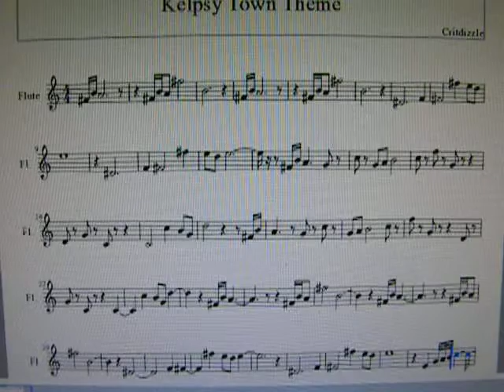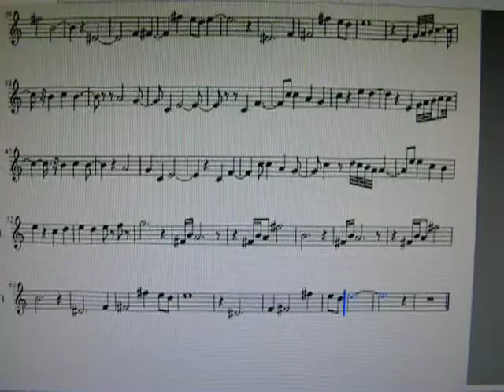Kelpsy Town Theme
Here is the theme for Kelpsy Town, which would be the player's home town in the region of Zaa.

Zaa is a region I made for all the Pokemon I've been creating these last few years. Here it is

Here is Kelpsy, the original Pokemon the town is named